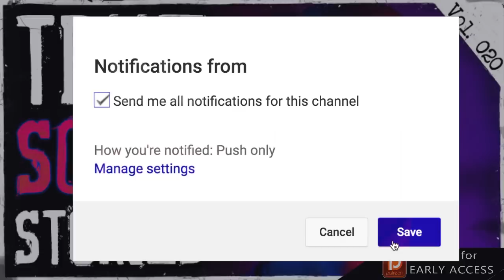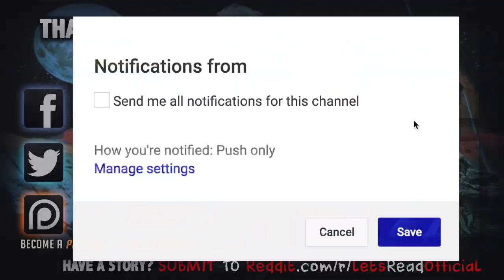Concert Stalker & Nightclub Freaks | 10 True Scary Horror Stories From Reddit (Vol. 20)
10 True Scary Horror Stories From Reddit Lets Not Meet (Vol. 20) includes true creepy encounters submitted by normal folks just like yourself...

PODCAST! ►